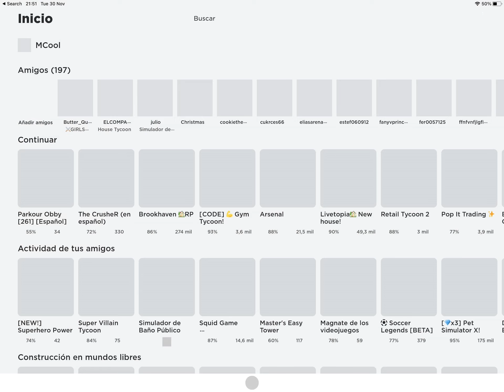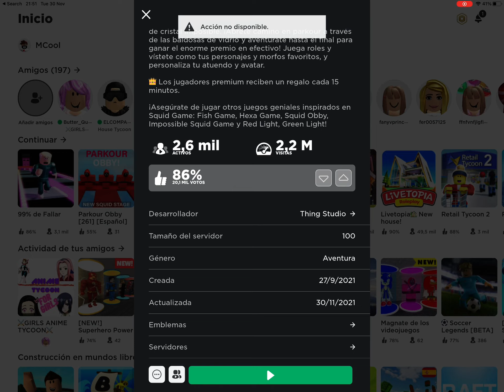Nuevo imposible juego del calamar